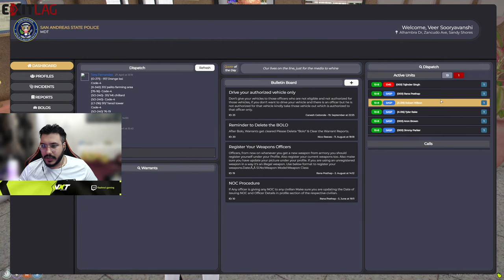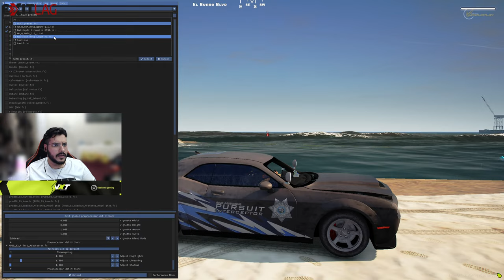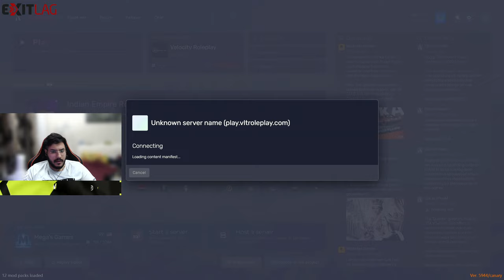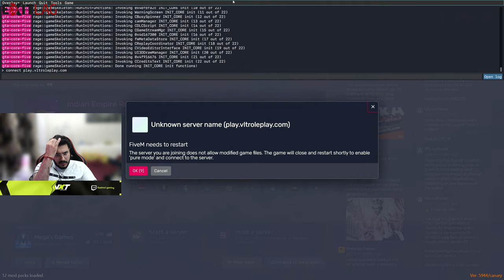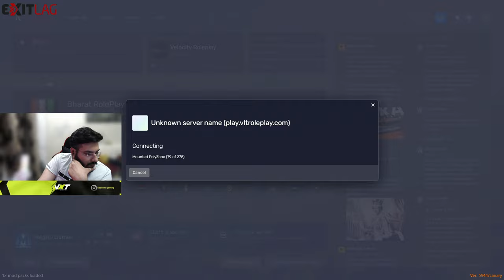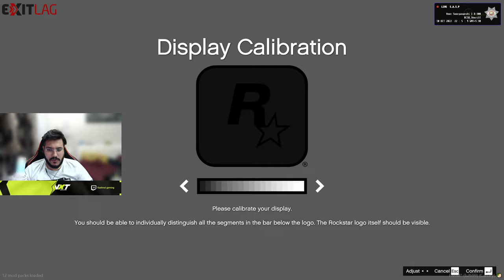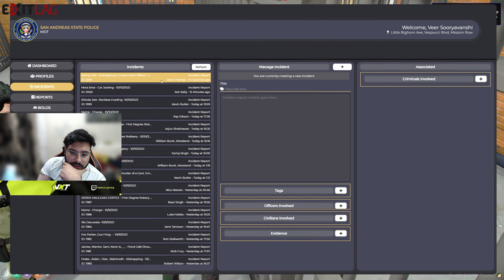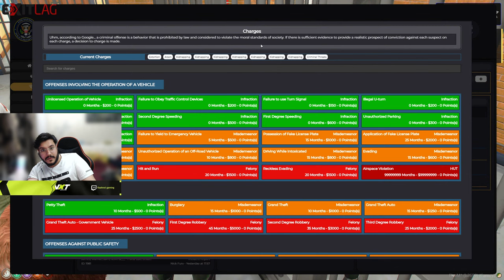Veer Sooryavanshi Now | Bunty Later | VLT Roleplay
Hi All,

Logo : sohamb10-1157

Overlay : Ghusand Edits-7726

Chat Rules :-

►Respect Moderators.

{PC Specs}

Motherboard : MSI X570S Tomahawk WIFI
Processor : AMD RYZEN 9 5900X
RAM :  Corsair DDR4 3600 MHZ VENGEANCE RGB PRO CL 18 32GB (16X2)
Graphic Card : GeForce RTX 3080 SEAHAWK X 10gb OC ddr6X
Memory : Seagate 2TB 7200RPM
SSD : SN550 1TB Blue NVMe
Power Supply : CORSAIR RM 850 80 Plus Gold
Cabinet : Lian Li PC-O11DW 011 Dynamic
Cooler : CM MASTER LIQUID ML360 ILLUSION

{Gears}

Monitor 1 : Samsung Odyssey G5 27" 144Hz QHD
Monitor 2 : LG Ultragear 24" 144hz
Keyboard : Logitech 613
Mouse : Logitech G502 Hero Gaming
Headphones : Logitech G733
Microphone : HyperX Quadcast
Camera : Logitech C922 Pro